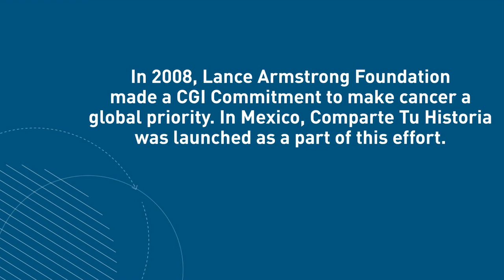Making Cancer a Global Priority : Progress Report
In 2008, The Lance Armstrong Foundation (LAF) committed to launch LIVESTRONG Global Cancer Campaign. Joining with local partners, organizations, world leaders, NGOs, and advocates, LAF committed to achieving three major goals: 1. End the stigma of cancer and turn cancer victims into cancer survivors, 2. Build an international grassroots movement that will take cancer from isolation to collaboration, 3. Transform cancer from obscurity to priority with the help of world leaders and local health partners.